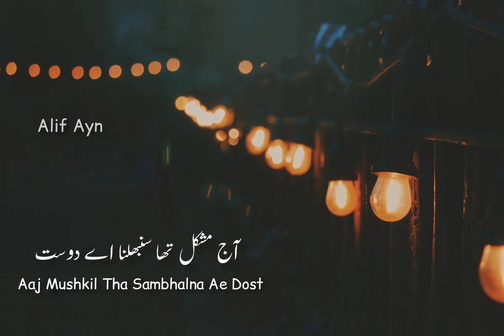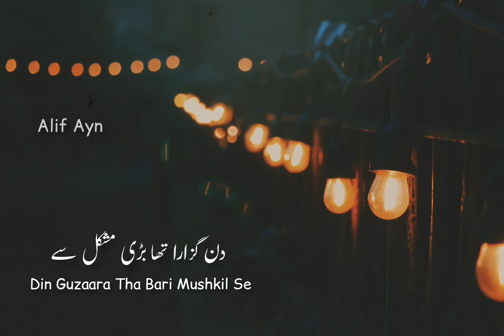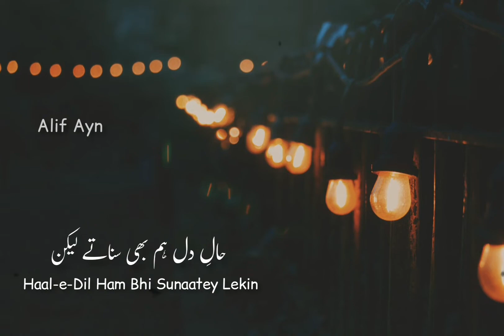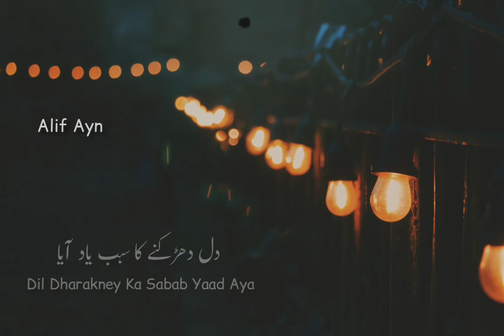Dil Dharakne Ka Sabab Yaad Aaya - Poet: Nasir Kazmi - Noor Jahan - Old Is Gold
Noor Jahan
Dill Dharakne Ka Sabab Yaad Aaya
Old Is Gold
Urdu Lyrics
Alif Ayn